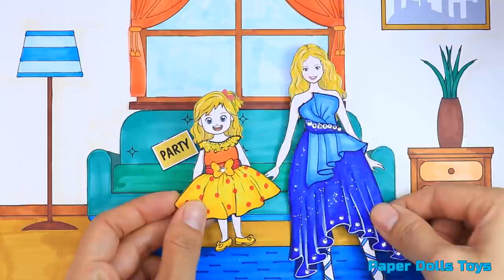[DIY] Paper Dolls Zombie & Elsa Mothers Daughters Bath Time! Beautiful Dresses Handmade Papercrafts